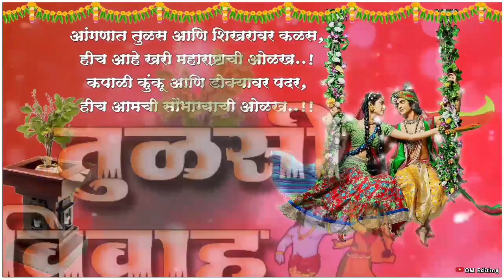Tulshi vivash video editing#shorts#status#youtubeshorts#rockomediting#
Tulshi vivash video editing

 Tulshi Vivah, Tulsi vivah whatsapp Video, Whatsapp Status Tulsi Lagn, Tulshi Lagn, Diwali, New tulshi Vivah Status
whatsapp status tulsi vivah#